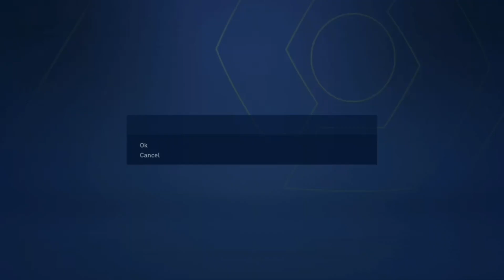FIFA 22 CAREER MODE (EPISODE 55)